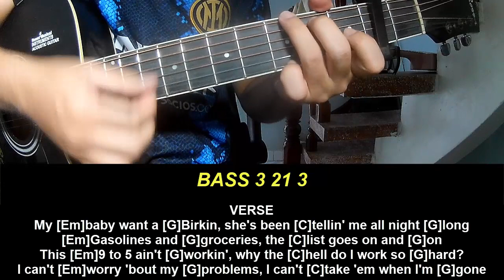PLay Guitar Along With Chords And Lyrics Shaboozey A Bar Song Tipsy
Today, I will share with you PLay Guitar Along With Chords And Lyrics Shaboozey A Bar Song Tipsy